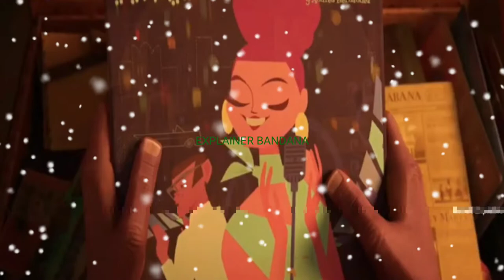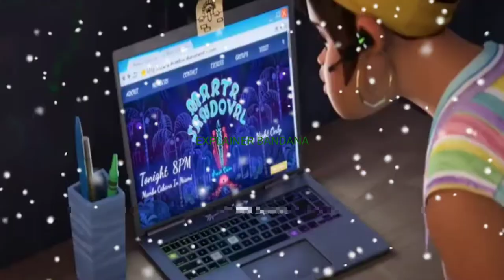pet kinkajou fulfils his masters last wish | Explained in Hindi | हिन्दी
Story line-

In Havana, Cuba, Andrés Hernández and his kinkajou Vivo play music together in the plaza. One day after their show, Andrés receives a letter from Marta Sandoval, an old friend of his, informing him that she is retiring from her music career. The letter offers a chance to reconnect in Miami, Florida, at the Mambo Cabana and for Andrés to finally tell Marta he loves her through a song he wrote just for her. Vivo, happy with their life in Cuba, is reluctant to help Andrés. The next morning, Andrés has died in his sleep and that night, a funeral service is held in the plaza, with Andrés' niece-in-law Rosa and her daughter Gabi attending before they head back to their home in Key West, Florida.

Ashamed of his earlier reluctance, Vivo vows himself to get Marta to hear Andrés' song. He stows away to Key West with Gabi and Rosa. Gabi is thrilled when she discovers Vivo hiding in her stuff. Gabi finds Andrés's song and agrees to help Vivo deliver the song to Marta. Under the guise of attending a cookie sale in town, Gabi and Vivo purchase bus tickets to get to Marta's show, but they are stopped by the girl scout troop, The Sand Dollars, who show an interest in Vivo. Gabi and Vivo manage to escape from them, but miss the bus. They end up in the Everglades and are separated by a freak rain storm, losing the song.

While searching for Gabi, Vivo comes across a roseate spoonbill named Dancarino, who is unsuccessful in finding love with one of his own. With Vivo's help, he is able to win the heart of Valentina. The two later rescue Vivo from a Burmese python named Lutador. Meanwhile, Gabi discovers that she was followed by the Sand Dollars on a boat and that they have Andrés' song, keeping it from her until she leads them to Vivo. When the girls are attacked by Lutador, Vivo saves them, but the song is destroyed in the process. Desolated, Vivo considers going back to Cuba until he realizes he and Gabi can recreate the song, as he knows the melody and Gabi knows the lyrics. Together, they make it to Miami and search for Marta, who has learned of Andrés' death and refuses to go on stage.

Gabi and Vivo sneak inside the Mambo Cabana, but Gabi is unable to enter and tells Vivo to go on without her. She is soon caught by security and her furious mother. Vivo finds a mourning Marta, who recognizes him from Andrés' obituary photo, and delivers the song. Touched by the song, Marta is revitalized and decides to go on stage. Vivo then locates Gabi and Rosa, who are arguing while driving back home. Gabi finally and tearfully shares her feelings, confesses she misses her deceased father. Deeply moved, Rosa reassures her daughter, and drives Gabi and Vivo back to the concert just in time to hear Marta play Andrés' song. Vivo decides to stay in Florida with Gabi and Rosa. Gabi and Vivo put on their own show in the city with Marta, entertaining the crowd.

russian revolution class 9 in hindi
kinkajou
full movie dubbed in hindi
rrb reasoning classes in hindi
direction and distance tricks in hindi
direction and distance in hindi